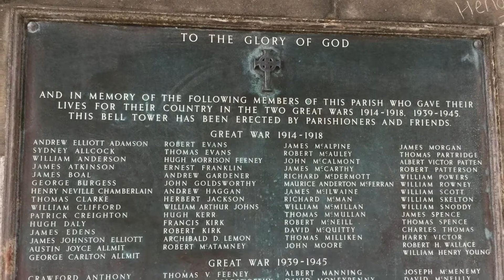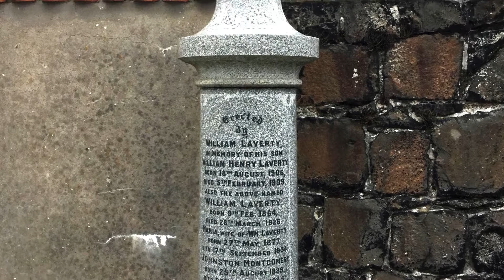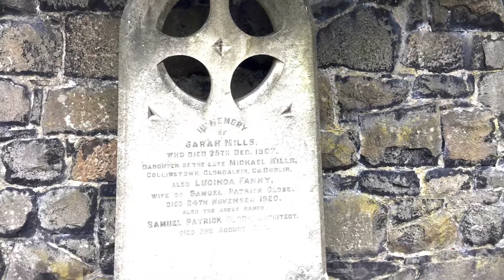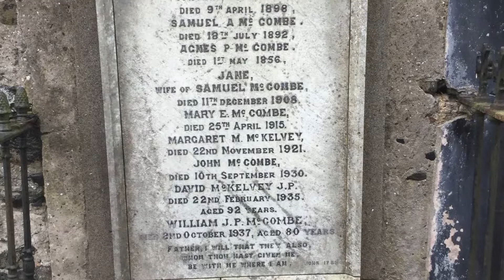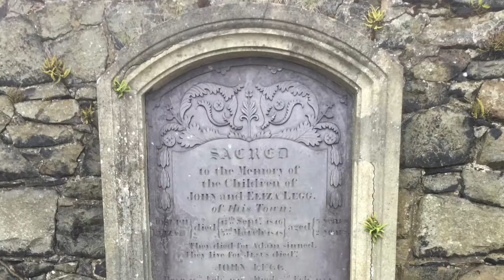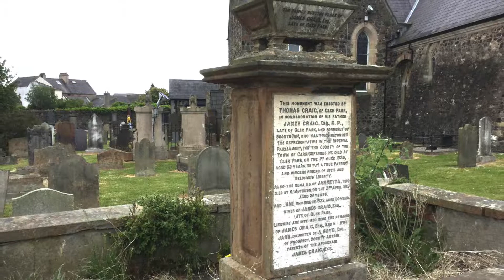Trip to St Nicholas' Churchyard, Carrickfergus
Joe Baker (Belfast) Trip to St Nicholas' Churchyard,
Carrickfergus, County Antrim
June 2018